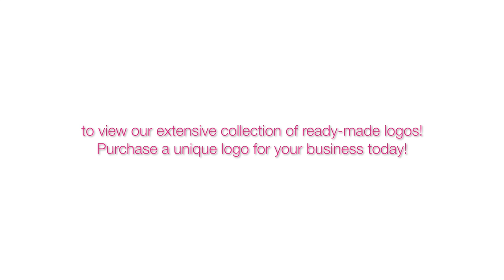OUR JERSEY PINE DAIRY COW READY-MADE LOGO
How We Created it - Time-lapse Video